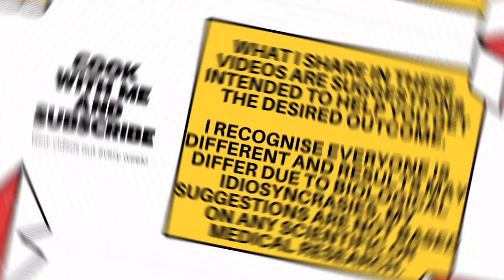Why I started my weight loss journey + scrumptious tortilla wraps 》Botswana youtuber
welcome to Weight loss Journey with Tebogo Marozva YouTube channel. I am here about helping you loose weight sustainably.

This channel will include videos such as low-calorie meal preparations, a sustainable and affordable lifestyle to help you achieve a long term weight loss and many more tips regarding living a healthier life in general. I have been a General Nurse for 15 years and currently I am training to become a certified Health and mind-set coach.

In todays video am talking about what made me start my weight loss journey .A friend of mine bought me a digital weighing bathroom scale for my 35th birthday. The event triggered some negative emotions but in the end it propelled me to take action.

Am also sharing a very interesting tortilla wrap recipe, which is tasty, nutritious and easy to make.
Am using the following:

INGREDIENTS
2 Cups of almond flour
6 tablespoons of psyllium husk
1 tablespoon of oil

FILLING
Bacon
Fried egg
Kale
Sun-dried tomatoes
Jalapeños
Avocado
Green pesto
Please do try the recipe and let me know how you get on.

MUSIC

weight loss journey with Tebogo Marozva